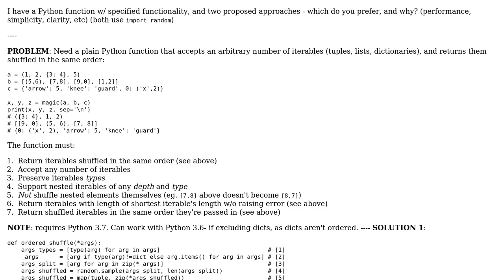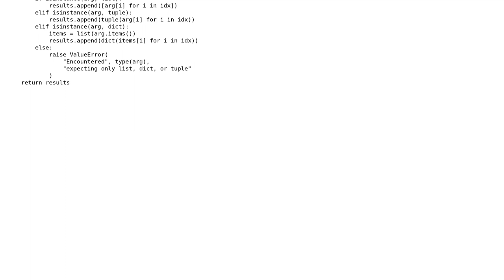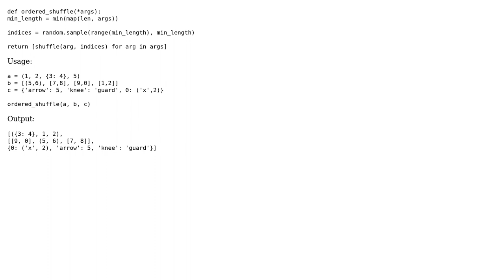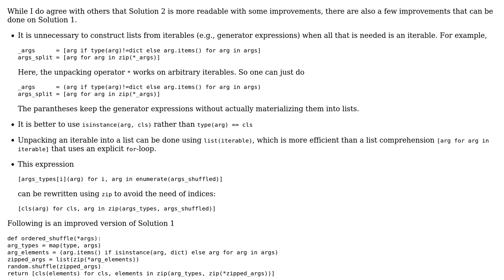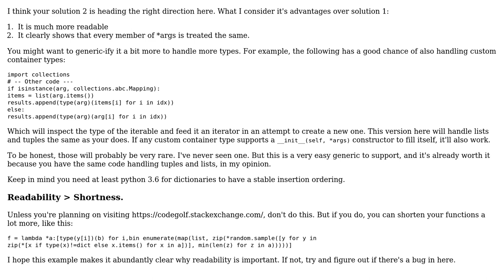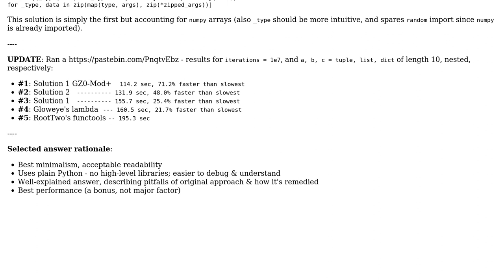Code Review: Shuffling multiple iterators in order (4 Solutions!!)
Code Review: Shuffling multiple iterators in order

With thanks & praise to God, and with thanks to the many people who have made this project possible! | Content (except music & images) licensed under CC BY-SA | Music | Images & others | With thanks to user Vogel612 user Toby Speight user RootTwo user OverLordGoldDragon user GZ0 user Gloweye and the Stack Exchange Network Trademarks are property of their respective owners. You are responsible for your own actions.